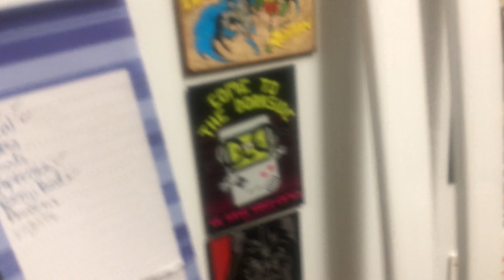Jesus Batista Vlog RTV3531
This is a rough cut of my Vlog for my RTV3531 class. Its a quick walk through of my daily life.